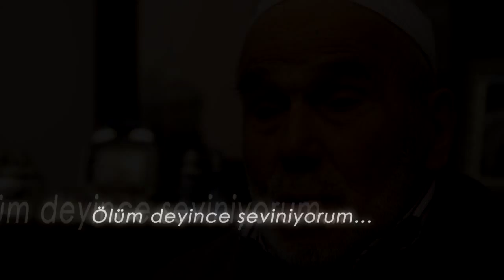Bir De Bana Sor 12.Bölüm - Mehmet Yılmaz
Bir De Bana Sor 12.Bölüm - Mehmet Yılmaz  - DİYANET TV